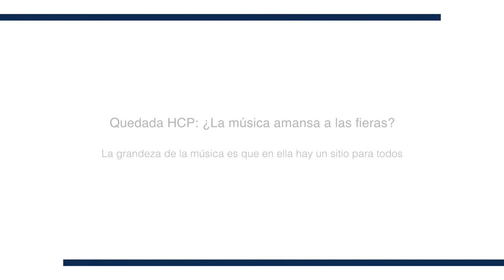3. La grandeza de la música es que en ella hay un sitio para todos